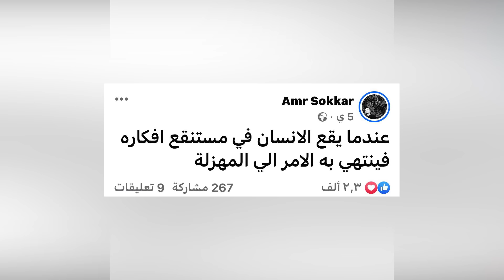هل فعلا محمد سلام بيقدم فن !!